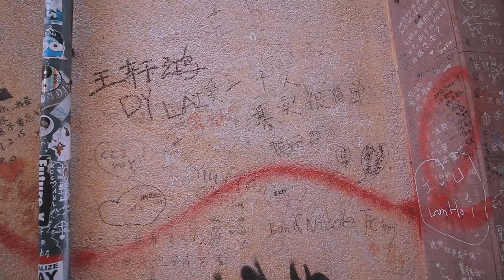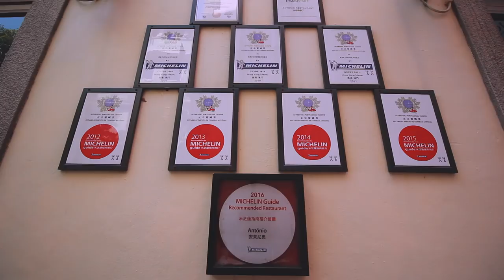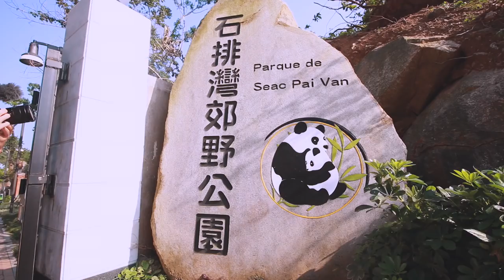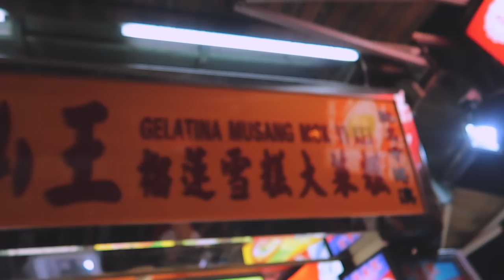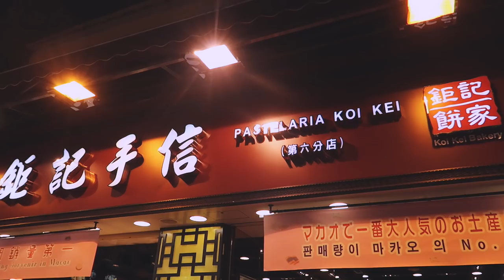Macau Travel Vlog: Taipa Village Street Food Tour & Things To Do | AD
Macao/Macau Travel Guide - Day 2: I CAN'T BELIEVE I SAW GIANT PANDAS AND BABY PANDAS HERE! We also visited Ruins of St Paul's, Lover's Lane, Wonderwall Coffee, ate at a Michelin-star restaurant Antonio's for lunch, tried durian ice cream for the first time at Taipa village, went on a street food tour before going to the Grand Hyatt hotel to visit Beijing Kitchen for their famous peking duck - we even had our own private room!

128GB SD Card